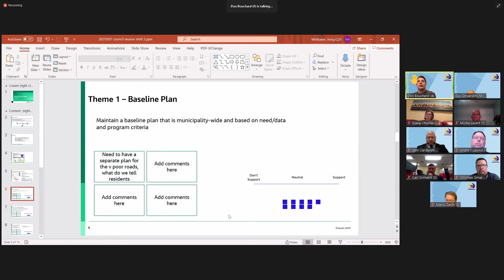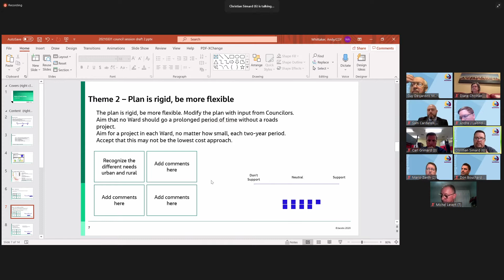$6m per Year Needed to Improve Local Roads, Councilors are told.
"Summary Report": Episode 2, Special Committee of the Whole - Road Strategy Review (03/31/2021)

In this special Committee of the Whole meeting, Councilors for the Cité de / City of Clarence-Rockland speak with Andy Whittaker of Jacobs Engineering Group Inc. about the current Road Strategy within the local Asset Management Plan.

A review is underway to determine the best way to approach future maintenance and development within the local road network and, following one-on-one conversations with Mr Whittaker, the Councilors engaged in a conversation that centered around 5 main topics.

The 5 themes were: the Baseline Plan; Flexibility; Communication; Gravel Roads; & Additional Funding.

Unsurprisingly, Councilors held a broad range of views but over the course of two hours certain priority areas and approaches were identified.

In this 20-minute summary reporter Thomas Stockting will take you through the key elements of the meeting, including what changes the residents of Clarence-Rockland might see in the near future...